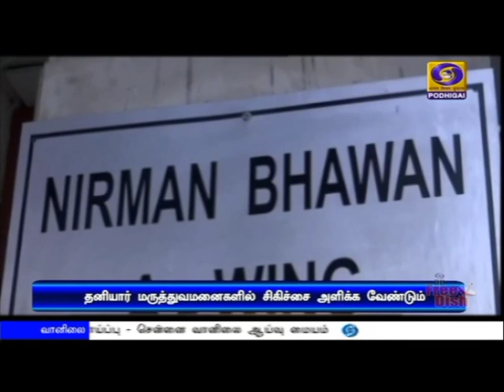தனியார் மருத்துவமனைகளுடன் ஒப்பந்தம்PodhigaiTamilNews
கொரோனா நோயாளிகளுக்கு, அரசு நிர்ணயித்துள்ள கட்டணத்தில் சிகிச்சை அளிக்க தனியார் மருத்துவமனைகளுடன் மாநில அரசுகள் ஒப்பந்தம் மேற்கொள்ள வேண்டும் -மத்திய அரசு அறிவுறுத்தல்.Visit : TamilNews - Doordarshan